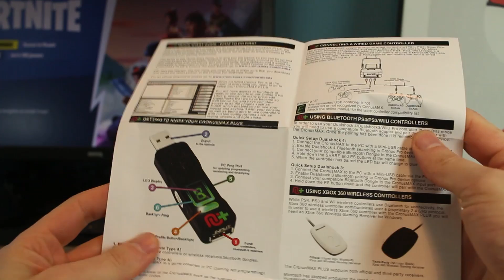CETTE CLÉ USB FAIT DES MIRACLES SUR CONSOLE 🔥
💰 Pour acheter le fameux Cronus Max EN PROMO :
5€ de remise immédiate avec le code TURTLESCRONUS ⏩

Première partie de vidéo sur le fameux cronus max, présentation, déballage et possibilités sont à l’ordre du jour. On se retrouve très vite pour la deuxième partie.

🔥MERCI POUR VOS SUBS', VOS MESSAGES ET VOS LIKES 🔥

🔔 Appuie sur la cloche pour être averti avec une notification quand les vidéos sortent

NOUS SUIVRE PARTOUT, TOUT LE TEMPS

 ▬ ▬ ▬ LES ADAPTATEURS SOURIS/CLAVIER POUR CONSOLE ▬ ▬ ▬

⏩ Xim4 au meilleur prix

⏩ Venom X4 au meilleur prix

⏩ Hori Tac Grip au meilleur prix

⏩ Hori Tac Pro au meilleur prix

⏩ Brook Sniper au meilleur prix

⏩ Souris Logitech G502 au meilleur prix

⏩ Tapis SteelSeries QcK au meilleur prix

⏩ Razer Tartarus Chroma au meilleur prix

⏩ Micro Casque HYPERX CLOUD II au meilleur prix

⏩ Adaptateur Jack vers USB au meilleur prix

⏩ Écran BenQ ZOWIE RL2455HM au meilleur prix

🎧 Rock Angel